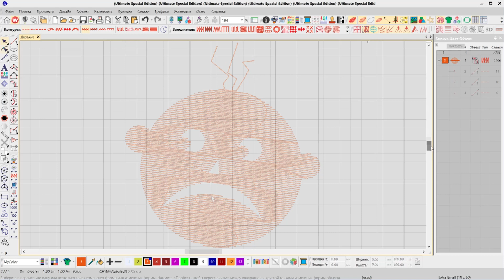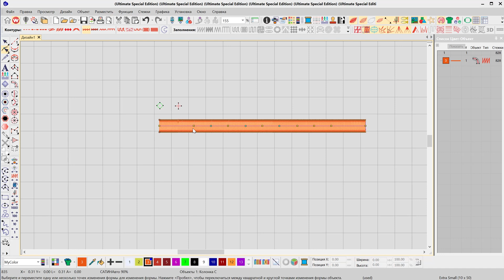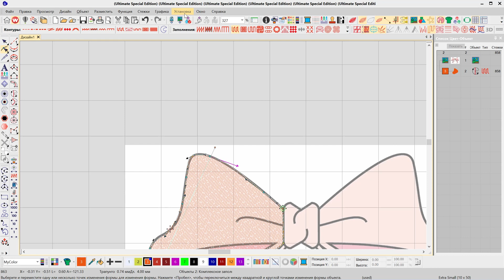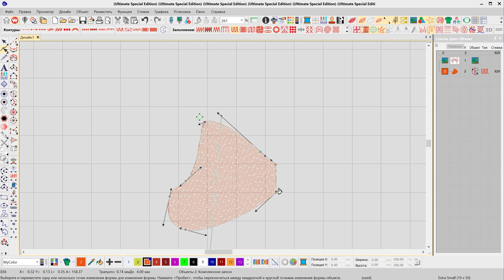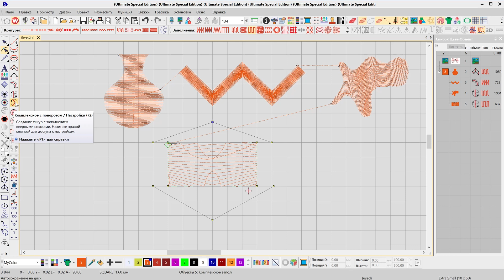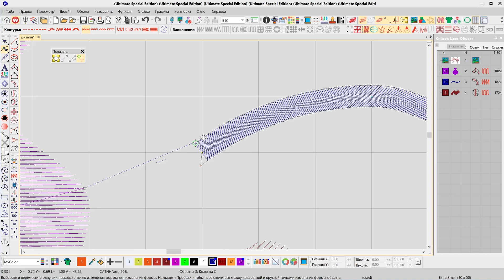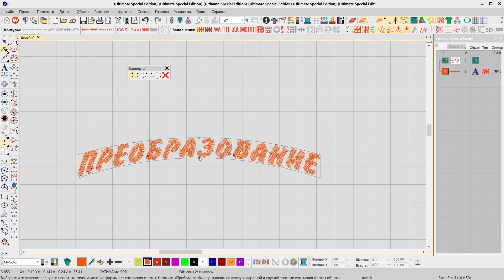Уроки WILCOM: Редактирование объекта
В этом ролике: Как менять начало и конце вышивания. Как менять угол наклона в объекте Колонка С. Искажение объектов. Изменение угла наклона стежковой заливки.